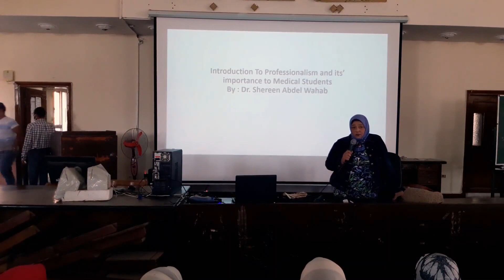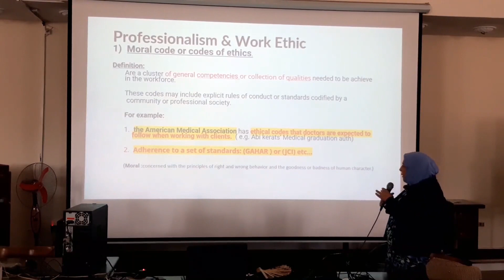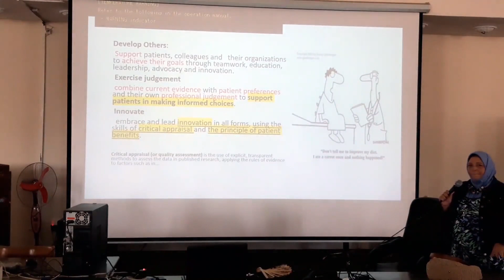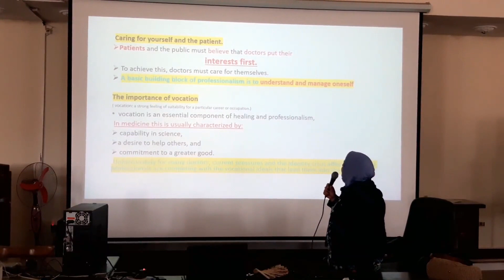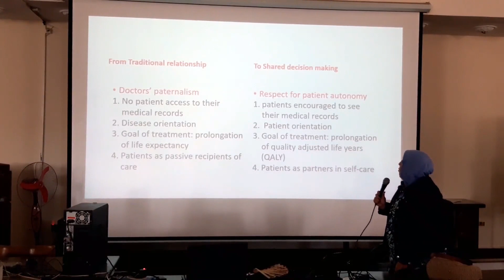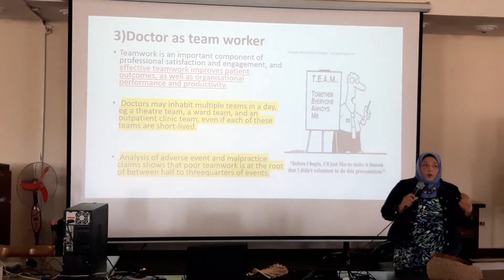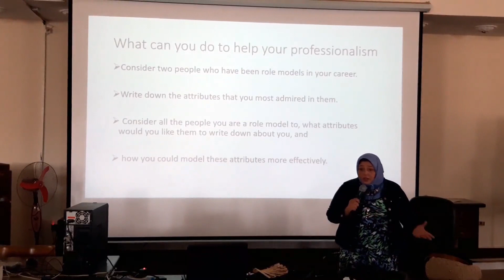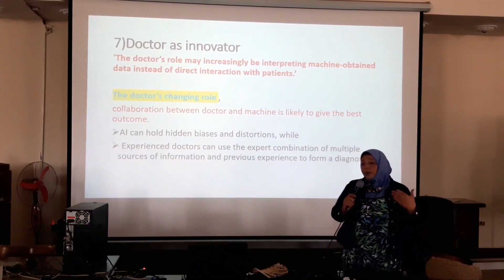introduction to Professionalism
L1 community